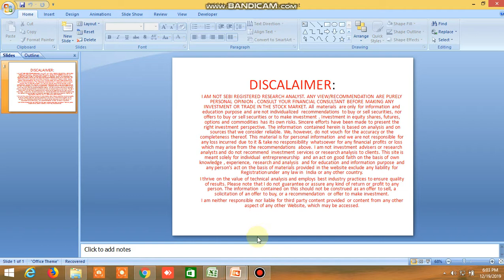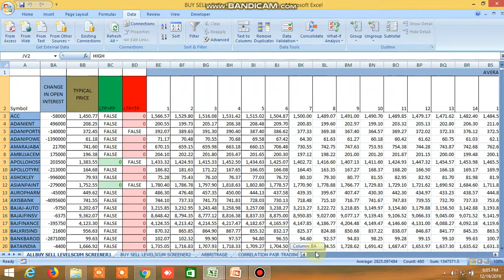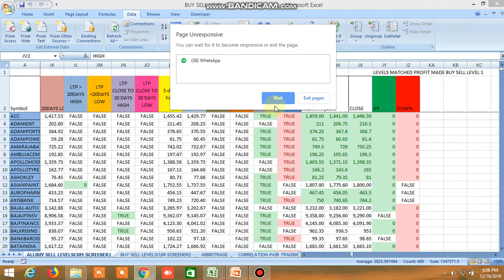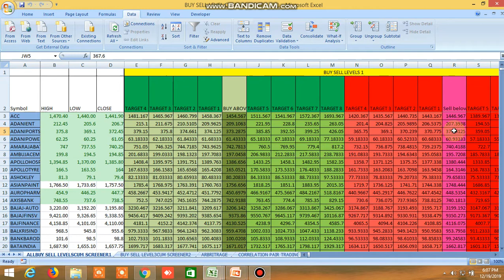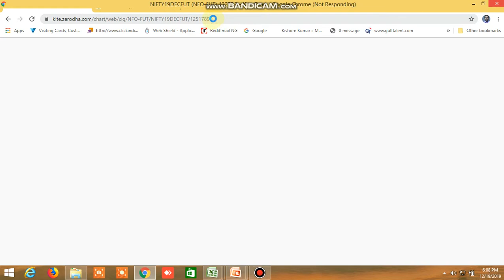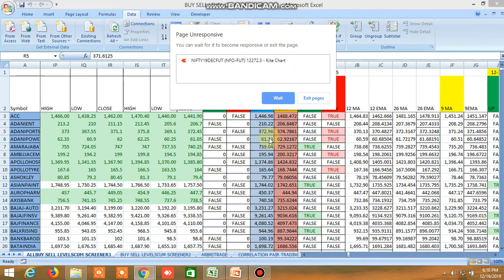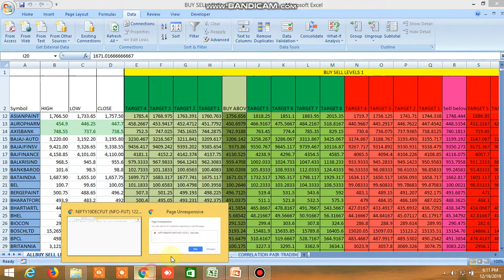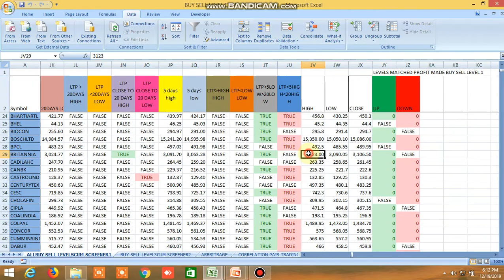BUY SELL LEVEL EXCEL FILE TODAY'S PERFORMANCE 19.12.2019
BUY SELL LEVEL EXCEL FILE TODAY'S PERFORMANCE.